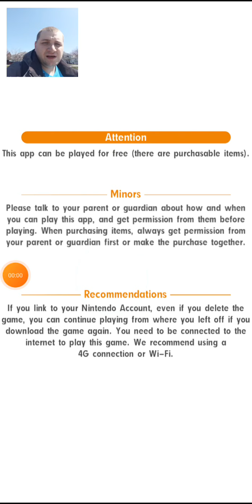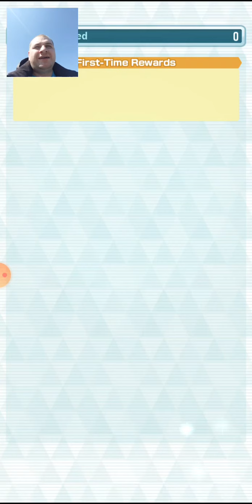W2P) PkmnMasterEX Sync Pair Scout/Stories - ALOLA (& Hoenn) EDITION part 2